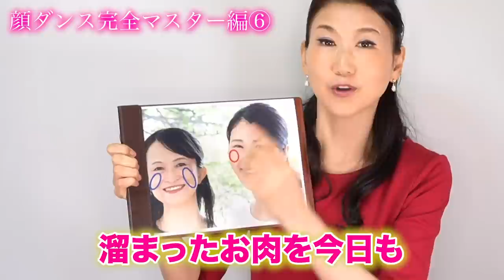【完全マスター6】頬のたるみに効く！たるまない顔のマル秘法則「たるみ改善！顔ダンス」【アラ還 おきゃんママ（加藤ひとみ）】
頬下のたるみ肉を撃退！
◇特に効く部位：頬のたるみ、フェイスラインのたるみ、口元のたるみ
音楽に合わせて楽しく！顔ダンス完全マスター編６（全17回）
●頬下の脂肪を絞り取る
①口横のたるみ肉を思いっきり吸い込む（頬が凹むまで）
②吸い込みを維持しながら唇を軽く内側へ巻き込む
③吸い込みを維持しながら口をぐっと横に引く
④口横を手で触ってみて、口横が固くなっていたら力を抜く
※１日２回　頬のコケが気になる方は、週１回のみ実践

★★おきゃんママの愛用品★★（問い合わせが多いので貼っておきます）
●10年以上飲んでるコラーゲンサプリ

‹たるみ改善３大セオリー›
※たるみにくい顔になるための３つのセオリー

◇ステップ１ 【 顔ダンス 】で 顔の重心を上部に上げる！
◇ステップ２ 【 その引き上げを維持する 】 真皮の弾力アップ！
◇ステップ３ 【 たるみ毛穴の下垂を防ぐ 】 無添加化粧品でケミカル断ち！

●「ケミカル断ち」実践メールレッスン（全8回・無料）
※８回のメールで「ケミカル断ち」の全てが分かります。

◇ トレーニング時のシワの対処法・歯のケア 等のご質問にお答えしています。

●おきゃんママの著書一覧
・たるみが消える！顔ダンス
・【DVD付】顔ダンスで即たるみが上がる！若返る！

‹おきゃんママ（加藤ひとみ）プロフィール

1962年10月5日生まれ。
たるみ改善コンサルタント
日本セルフリフティング協会代表理事

メスを使わず、高額エステに頼らない最高のアンチエイジング法「たるみ改善！顔ダンス」の提唱者。

実際に検証して効果のあったトレーニング法だけをまとめた「たるみ改善！顔ダンス」は8年で8万件以上のダウンロード数に上る。

見た目を若返らせるだけでなく年齢を積み重ねることが楽しくなると評判を呼ぶ。幅広い年代にファンを抱え、たるみや老いに悩む人たちから「笑顔で鏡に向かえるようになった」、「年齢を重ねることが怖くなくなった」、「顔の印象が変わった」など喜びの声が続々と届く。

これまでに2万人以上のたるみを劇的に改善させる。
「たるみを解消して10歳若返る」というコンセプトに共感する女性も多く、一般社団法人日本セルフリフティング協会の理事に就任。

セルフリフティング・インストラクター養成講座に通う受講生はモデル、トレーナー、看護師、主婦、営業職の女性も多くすでに60名のインストラクターが誕生。日本の主要都市はもちろんアメリカ、シンガポール、香港、中国、韓国にも活動拠点が広がっている。

著書に『たるみが消える！ 顔ダンス』、『【DVD付】顔ダンスで即たるみが上がる！若返る！』（アマゾン美容部門１位・総合ランキング2位、いずれも世界文化社）がある。

実年齢よりも若くみられたい方必見！！
メスを使わず、高額エステに頼らない最高のアンチエイジング法「1日たった7分・たるみ改善！顔ダンス」の提唱者・おきゃんママが
役立つトレーニング法や美容に関する情報を紹介します。

～自己紹介～
こんにちは。おきゃんママこと加藤ひとみです。
私は30代後半に、目の下のたるみやほうれい線などの老け顔に気付き
一時は美容整形まで考えるほど深刻に悩みました。

しかし「自分の顔なのに人任せで良いのか？」と疑問を持ち
試行錯誤の末、顔を若く見せる「顔ダンス」を考案。

結果的に人から15才以上若く見られるようになりました。

若返り効果を確信したノウハウをまとめてブログでご紹介したところ
多くの方から「本当に若返りました！」と喜びの声が殺到するようになり、
その後、セミナーなどの活動を通じ、この素晴らしいメソッドを世界中の方へお伝えしています。

顔ダンスは表情筋を鍛えるメソッドですが、
ただの表情筋トレーニングではありません。

ハッとするようなオーラのある、
その人自信が持っている良さを最大限引き出せるような
美しい顔にしていくメソッドです。

表情筋トレーニングにありがちなシワの定着も
顔ダンスにはありません。

さらに、表情筋トレーニングにありがちな「筋肉質な顔」にも
顔ダンスの実践でなることはありません。

女性らしい優しさはそのままに、たるみようのないしっかりとした土台の美しい顔を作っていく、
それが「顔ダンス」の特徴です。

自信を持って老け顔に悩む女性に「顔ダンス」をお勧めします。
私自身が実践して実証しているのはもちろんのこと、
多くの方の嬉しいお声がそれを証明しています。

自分の顔に自信が持てるようになると
年齢重ねることが怖くなくなります。そして人生も楽しくなっていきます。

顔ダンスでいつまでも若々しく自信あふれる日々を送って頂けますよう、心から願っています。